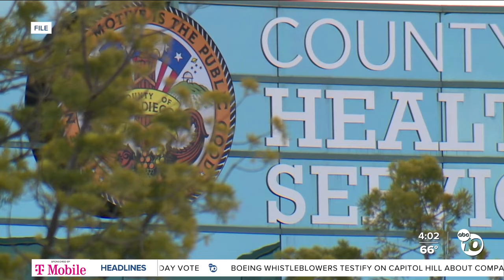Norovirus outbreak traced back to Mission Valley seafood buffet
A few days after being discharged from the hospital, Brandon Hirsch filled out a food illness report form with the San Diego County Department of Environmental Health.